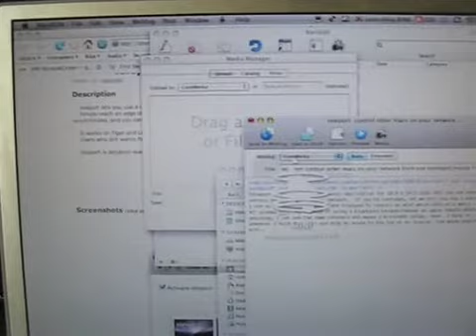teleport in action - powerbook to mini